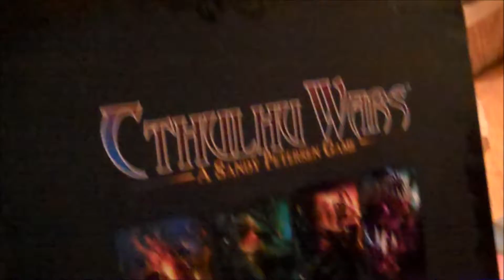Cthulhu Wars - 2016-07-01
Collin came over tonight so we could try Cthulhu Wars, a board game pitting the cultists and Cthulhu Mythos against each other for control of the world once the stars are right.  We played the two-player version of the game. I ran Nyarlathotep The Crawling Chaos (blue) and Cthulhu (green)while he took control of the cults of Yog-Sothoth (purple) and Shub-Niggurath (red).